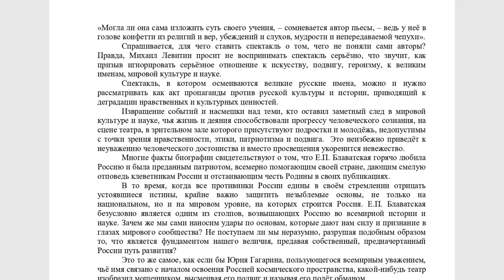Открытое обращение к Президенту РФ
✅ Впервые в России поставлен спектакль о Е.П. Блаватской. Театр «Эрмитаж» спектакль «Веселая женщина» комедия о Блаватской, постановка М.З. Левитина. На сцене представлен выдающейся философ русского и мирового уровня, состоящий из пороков, создан карикатурный образ одного из значительных деятелей XIX века.
✅ Спектакль, в котором осмеиваются великие русские имена, можно и нужно рассматривать как акт пропаганды против русской культуры и истории, приводящий к деградации нравственных и культурных ценностей.
⏩ Подписать Открытое Обращение к Президенту для защиты незыблемых основ, не только на национальном, но и на мировом уровне, для прекращения гонения и глумления над великими именами, культурными ценностями, являющимися достоянием России